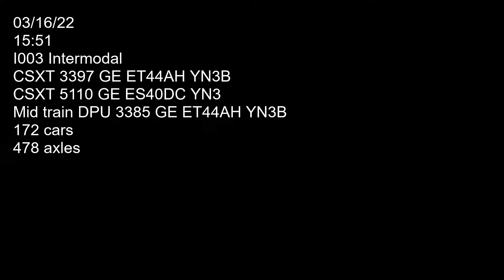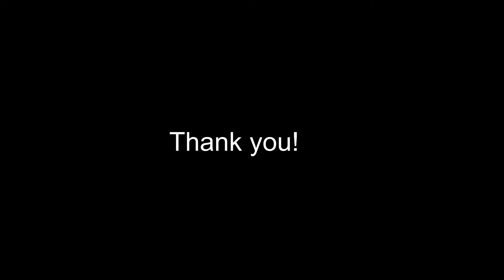I003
Three CSXT locomotives 3397 (GE ET44AH YN3B), 5110 (GE ES40DC), and mid train DPU 3385 GE ET44AH YN3B) hauling I003 west bound on track one past Bennett's Corner road grade crossing. Car count 172 axle count 478. Filmed on 03/16/22 at 15:51.